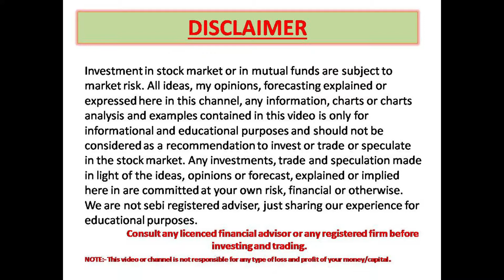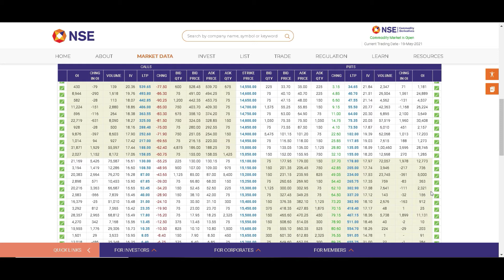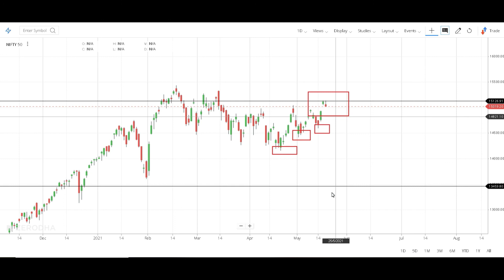OPTION SELLER की जीत पक्की है !! निफ़्टी वापस नीचे !! रेजिस्टेंस नहीं तोड़ पाया NIFTY !!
THIS VIDEO IS MADE FOR OPTION TRADER.

here you wil learn mostly about stock and stok market and learn also about averything motivational.